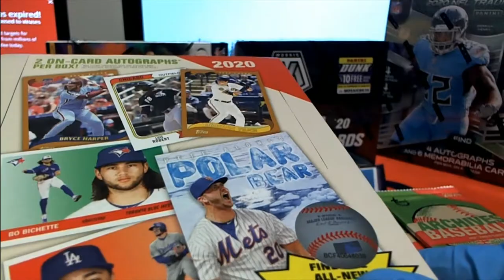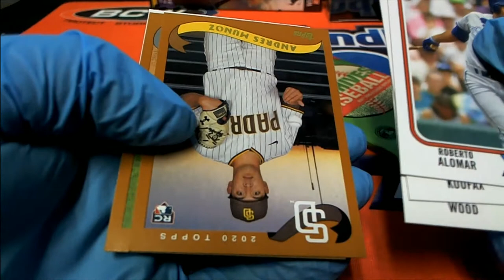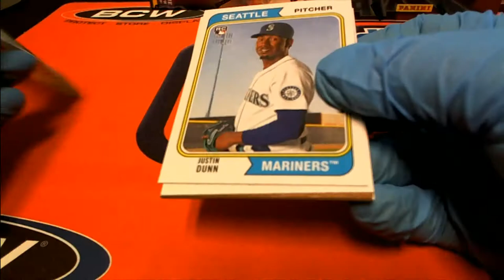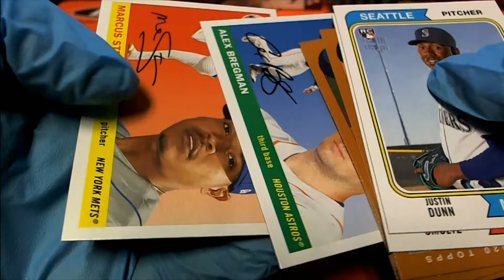2020 TOPPS ARCHIVES BASEBALL HOBBY PACK RIPS ID 20ARCHHOBB107